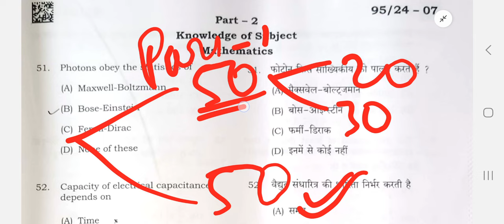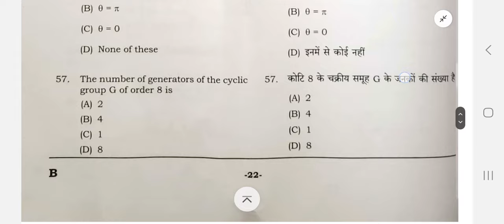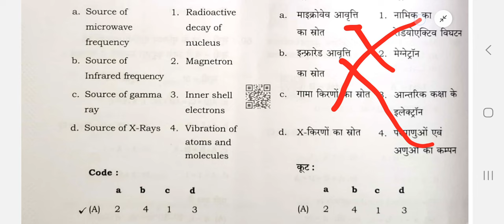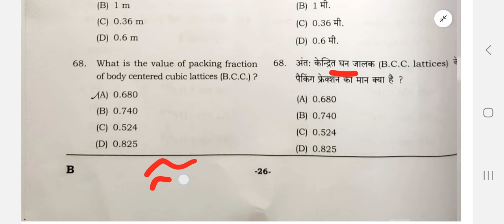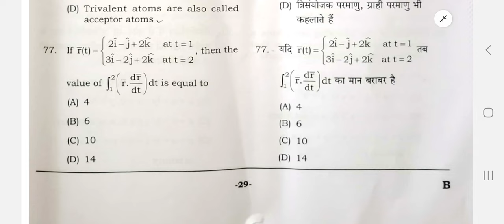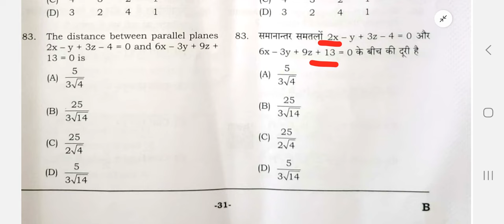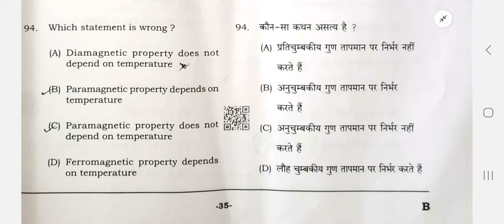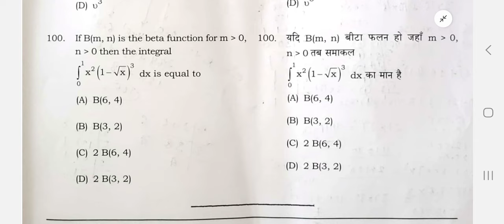Uttarakhand L.T. Mathematics Answer key उत्तराखंड LT गणित Solution 2024